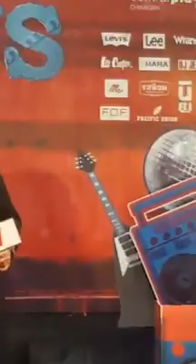[VID]​ 190223 SingtoPrachaya​ @ Robinsonjeans2019​ ช่วงเดินแบบและถ่ายภาพรวมกับผู้บริหาร